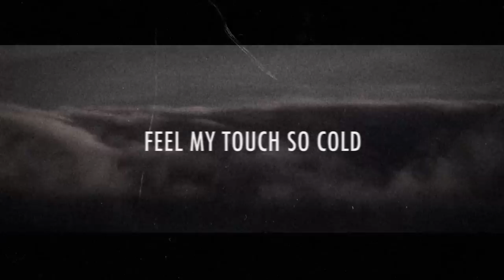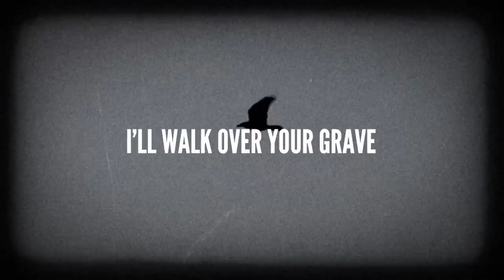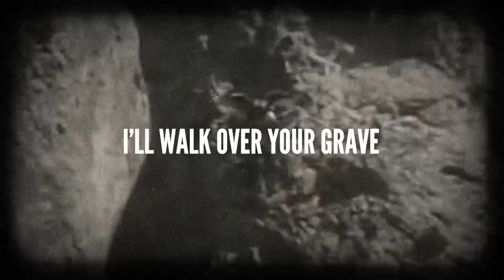Diablo Blvd - Beyond The Veil (Lyric Video)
Diablo Blvd - Beyond The Veil

All rights of the used footage remain the property of the original copyrights holders

Band: Alex Agnew, Andries Beckers, Tim Bekaert, Dave Hubrechts, Kris Martens
Lyrics: Alex Agnew